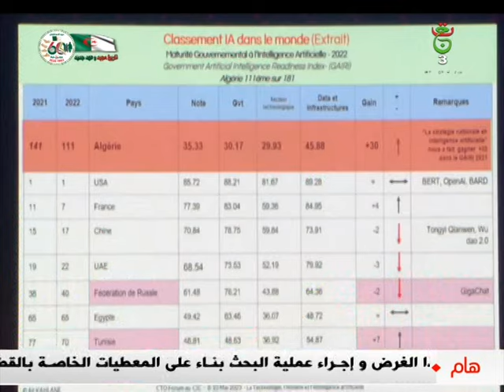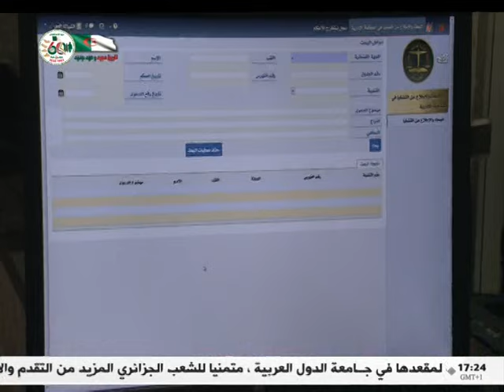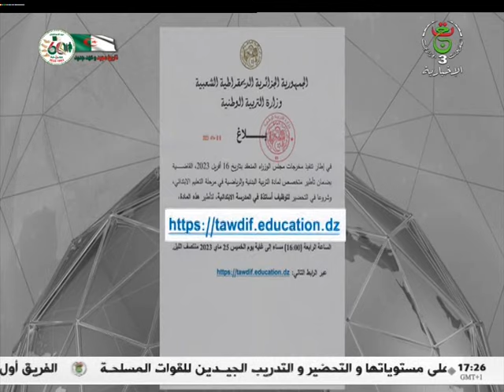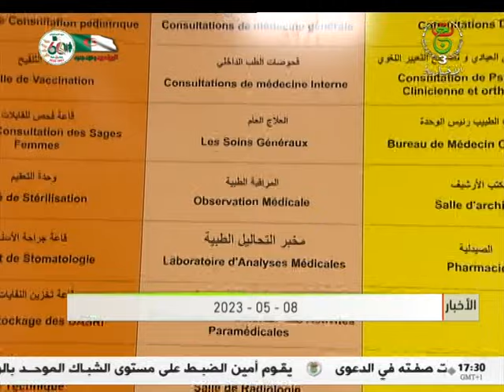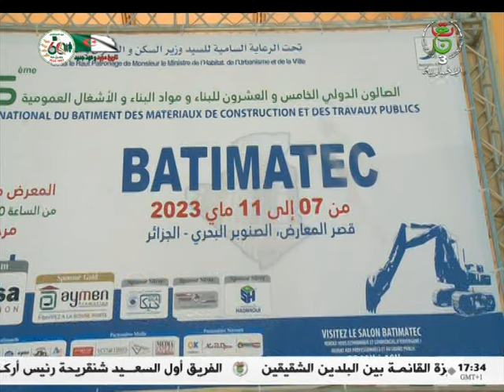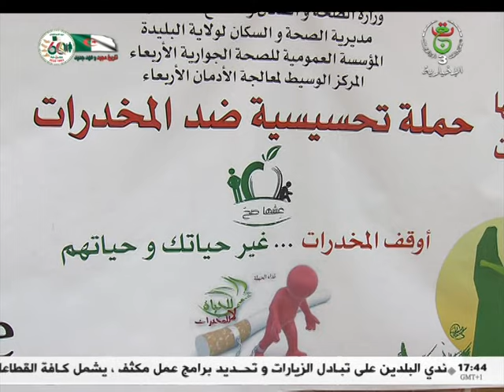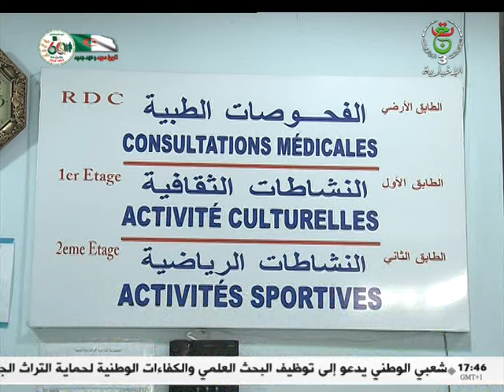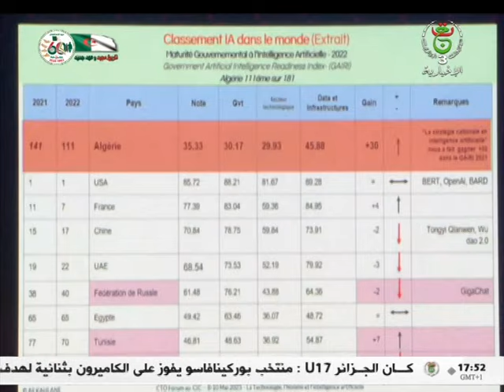نشرة الأخبار - الخامسة 08/05/2023